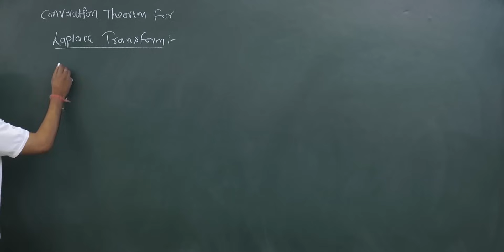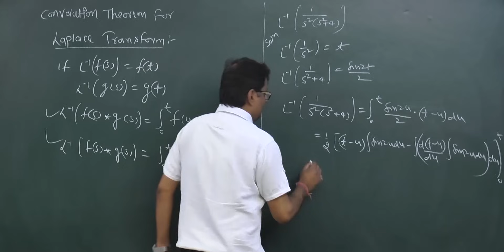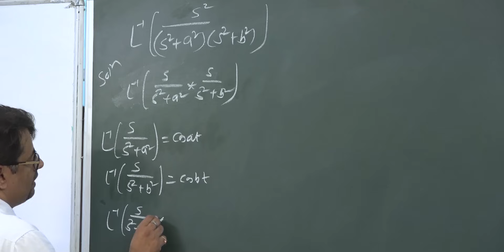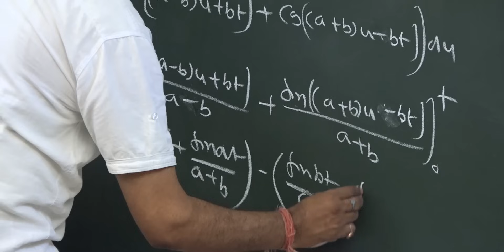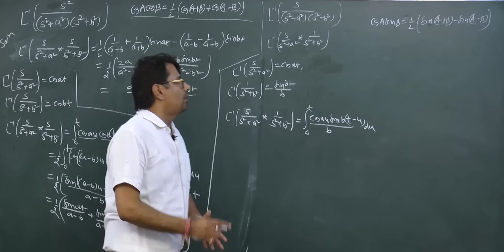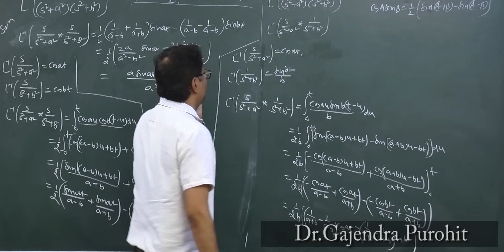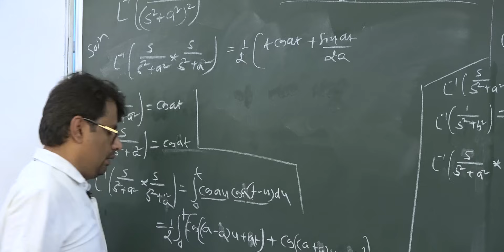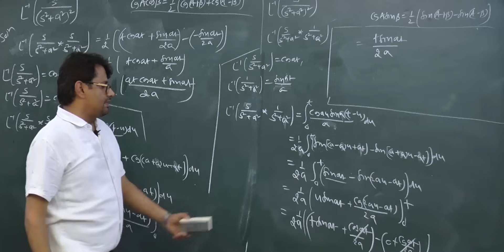Inverse Laplace Transform -Convolution Theorem Examples | By GP Sir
Convolution Theorem Application & Examples for Inverse Laplace Transform  in Hindi language.
How to Find inverse  Laplace Transform f(s)*g(s).
Online Mathematics Solutions For Laplace & Inverse  Laplace Transform
This video Lecture Contains Concept of Convolution Theorem For Laplace & Inverse Laplace Transform.

Time Stamp
0:00 - An introduction
0:39 - Statement of Convolution heorem for Laplace Transform
1:35 - Example 1
4:22 - Example 2
9:28 - Example 3
2:37 - Example 4
14:11 - Example 5
16:25 - Example 6
18:09 - Conclusion of video

Dr.Gajendra Purohit